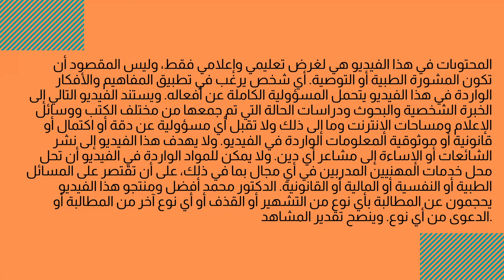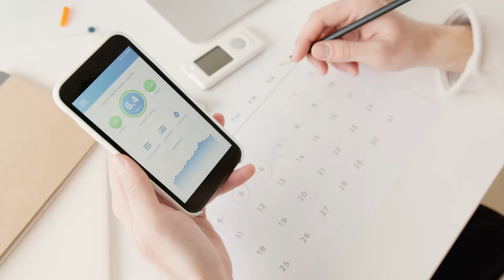العلامات التي تكشف عن سرطان البروستات؟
سرطان البروستات وأثره على الحياة الزوجية